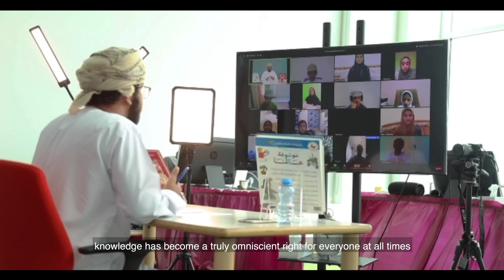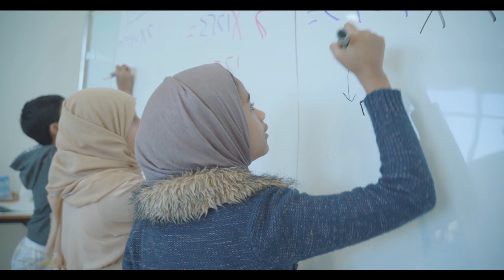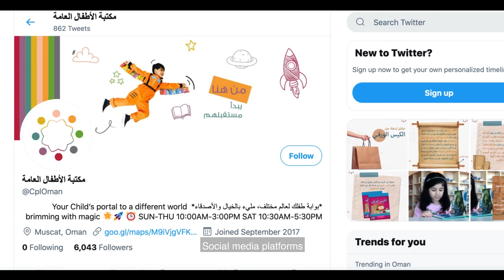حصاد برنامج معرفة الموسم الثاني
لكل من شارك معنا في الموسم الثاني والاستثنائي من برنامج معرفة 🌈⠀
ولكل من تشاركنا المعرفة معه حتى اللحظات الأخيرة 💫✨⠀
نقول لكم؛ شكرًا لأنكم كنتم جزءً من برنامج معرفة 😃🌟⠀
📍 نشارككم لحظات من موسم معرفة ٢، وُجدت لكي تبقى في ذاكرتنا للأبد 🎈⠀